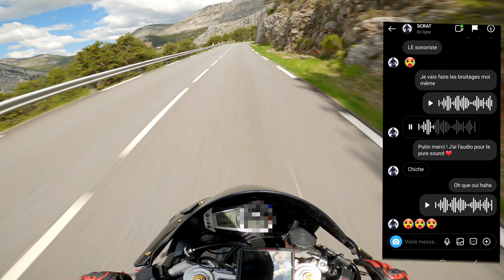PERDRE SA COPINE DANS LES GORGES DU VERDON 😨 - Roadtrip EP3 - 4K 🔥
Tu as déjà vu un New-Yorkais dans la campagne au milieu des moutons ? Maintenant oui 🤣

C'est vraiment important pour m'aider à développer la chaîne 🙏

À la prochaine les amis !

Moto : Triumph Daytona 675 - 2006
Caméra : GoPro Hero 10 Black et Panasonic Lumix GH4R

inaudio - MokkaMusic - Violet